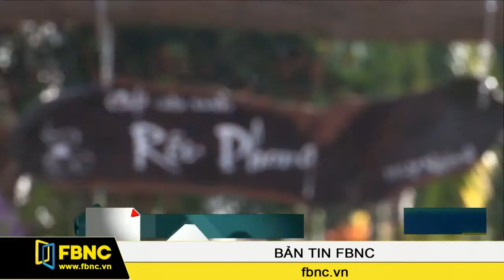Cách làm sinh tố từ trái cacao